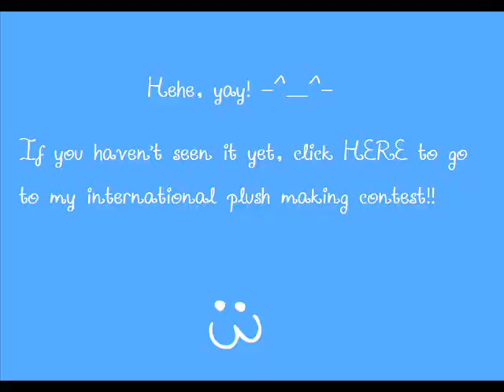Plushies Plushies Plushies! *OwO*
Haha I think this is my shortest video ever :D